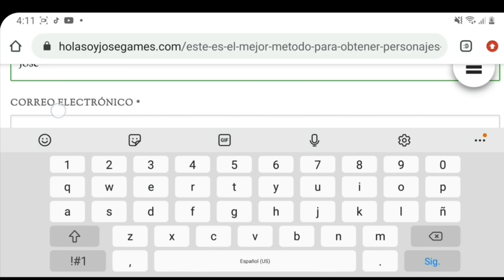MOLESTANDO DUOS EN LA ISLA DEL AMOR EN FREE FIRE *El Amor No Existe🤣💔* Divertido